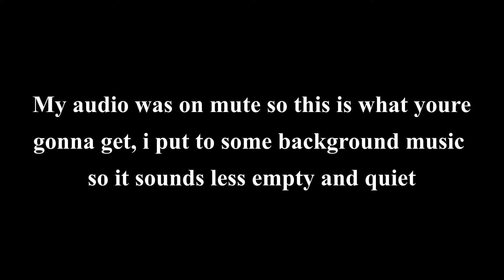Roblox | Blood Iron: a Very well coordinated Calvary team